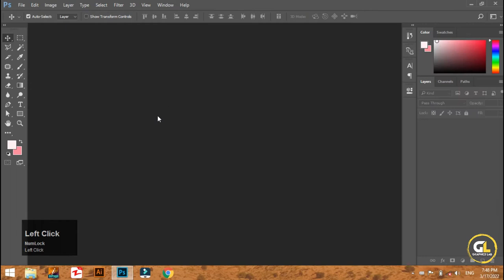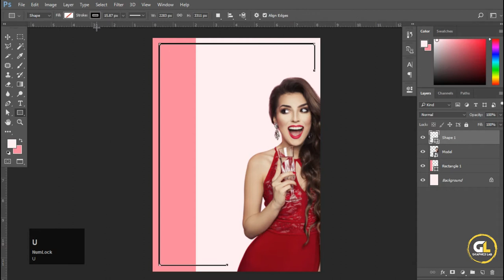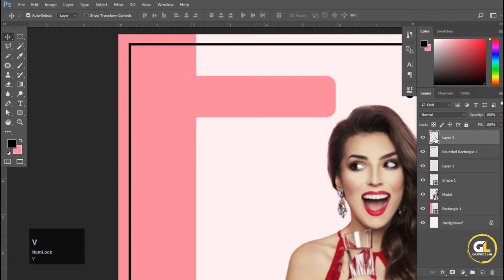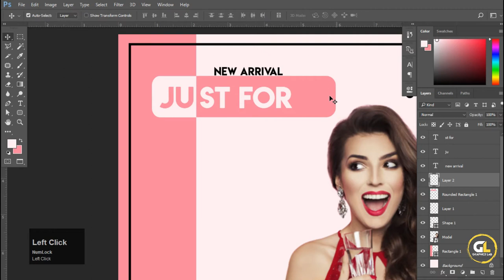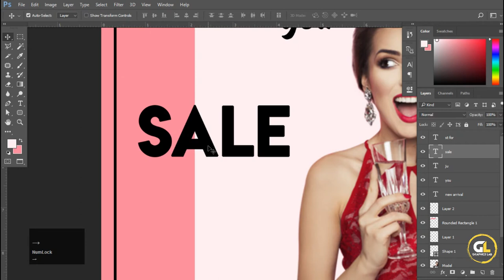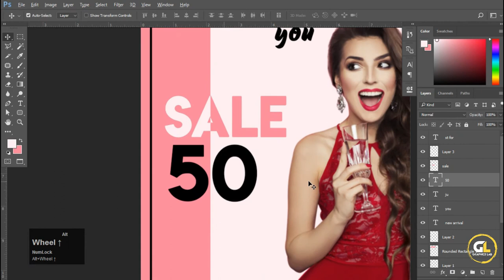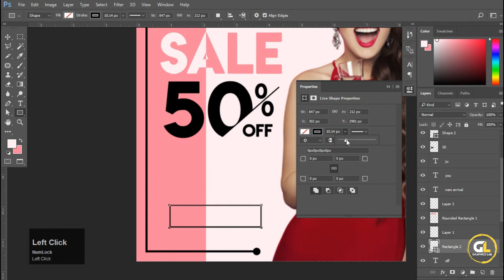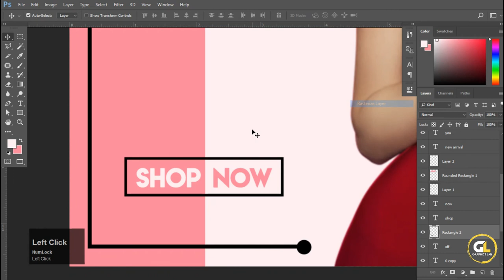How to Create Professional Fashion Poster in Adobe Photoshop CC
Hi Guys,
Today we look at how to design a quality Fashion Poster, using my poster designing tips. The tips that I have for you on how to design a Fashion Poster, all are very relevant and will enable you to design a quality poster. So tune in and watch this tutorial on poster design top tips!
By the end of this tutorial, you will be able to design any kind of Professional Fashion Poster and also have complete sense of Design.

So don't skip any part of the video. Try to watch my all amazing tutorials.
If you enjoyed this Tutorial Stay updated to all of my uploads and until next time, design your future today, peace.

Fonts use in tutorial.

Copyright
The work is protected by copyright. This is applied to the video recording of itself as well as all artistic aspects including special protection on the final outcome. Legal steps will have to be taken if copyright is breeched.